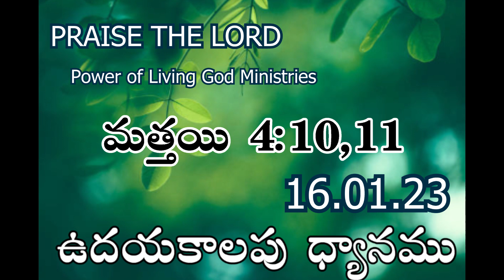ఉదయకాలపు ధ్యానము | Ramesh Kumar Parichha | Daily Devotion 16-01-23 | Inspirational Message Every Day